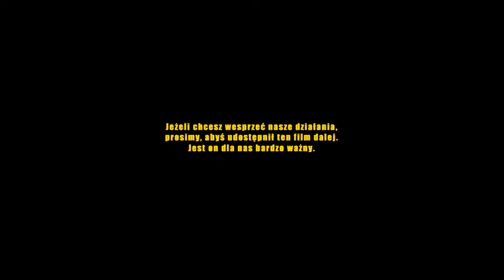PEDOFILIA W POLSCE *GOŚĆ ECPU POLSKA* CZ.1